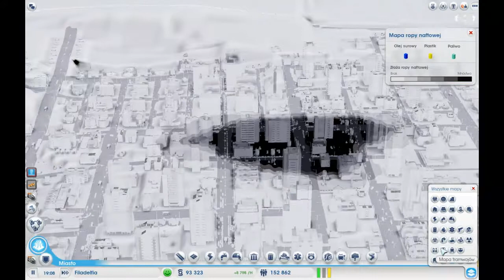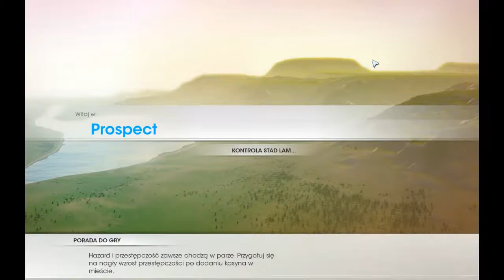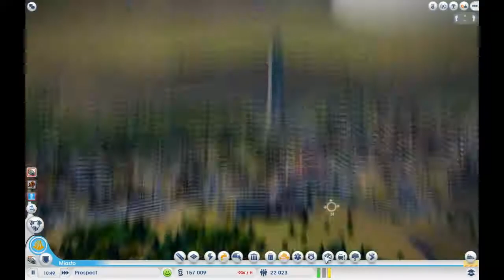SimCity: Pokaz Miast #1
Pierwszy odcinek z SimCity 5 na moim kanale. Możecie się spodziewać więcej takich filmów. Zapraszam do oglądania komentowania lajkowania i oczywiście SUBKRYBOWANIA mojego kanału. Z góry dziękuję!!